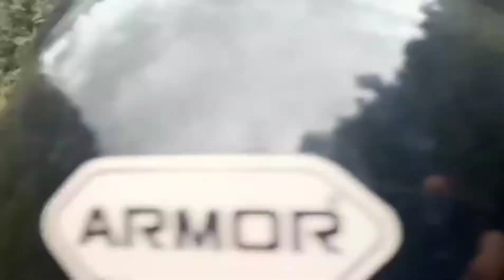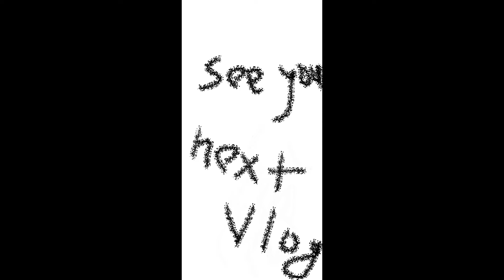FIRST vlog.. Kurintar to Daman🏔️ part.1 ||Sandesh lama gurung